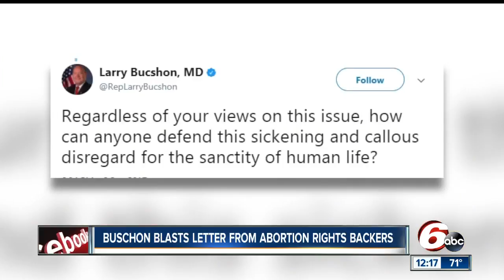Indiana congressman calls letter comparing Sour Patch Kids to forced birth "shocking & disgustin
Congressman Larry Bucshon(R-IN) posted a photo of the letter written by Planned Parenthood Action Fund Volunteer Kylie Carrithers to his twitter page on Wednesday. It came with a box of Sour Patch Kids that read: "Kids are sweet but forced birth leaves a sour taste."